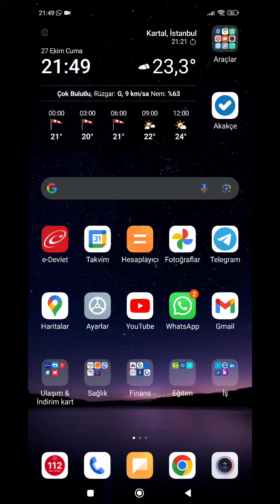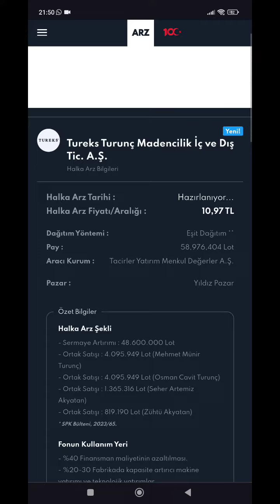Tureks Turunç Halka Arz Tureks Madencilik Talep toplama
Tureks Tureks Turunç Madencilik Halka Arz,
Tureks turunç madencilik talep toplama,
Tureks halka arz,
Tureks talep toplama,
Tureks Madencilik,
Tureks turunç,
Tureks hisse,
Tureks borsa,